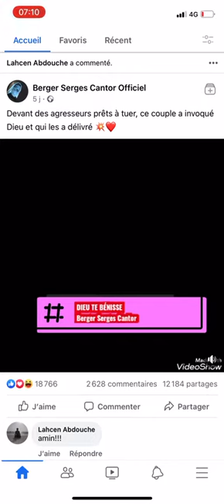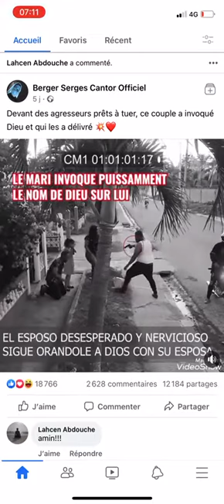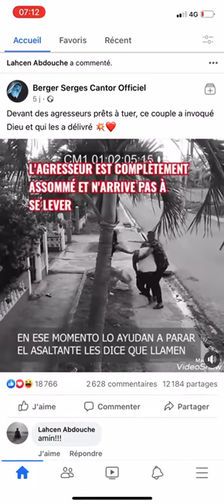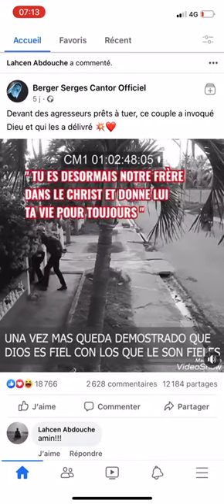Église de Bélus: regarder la Puissance de la Prière....